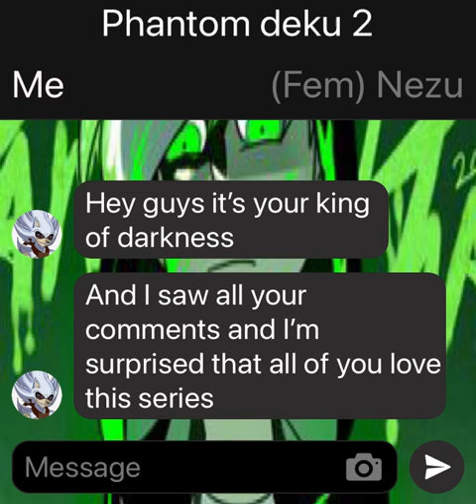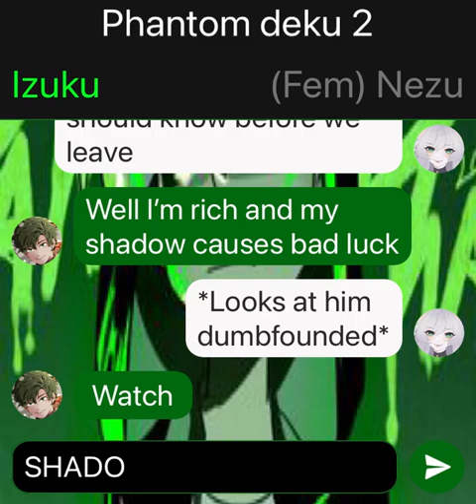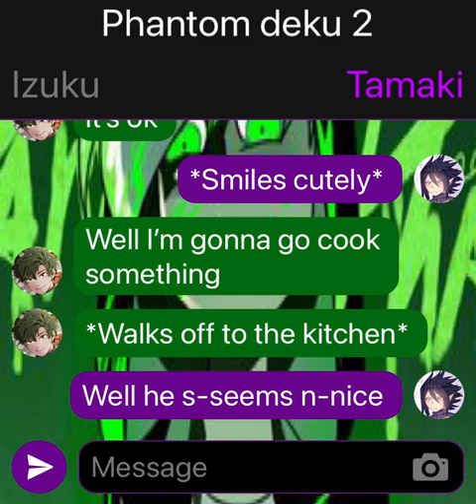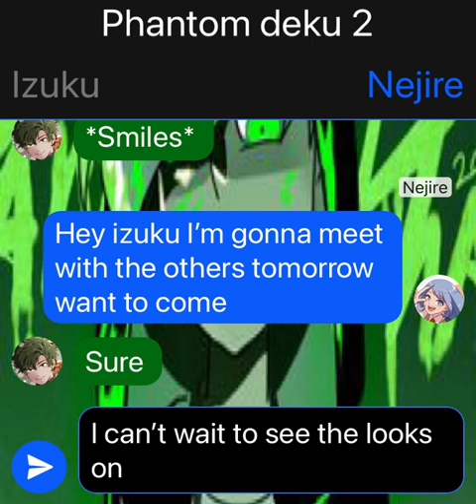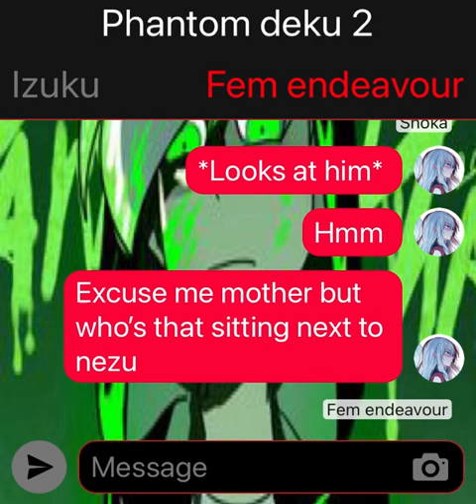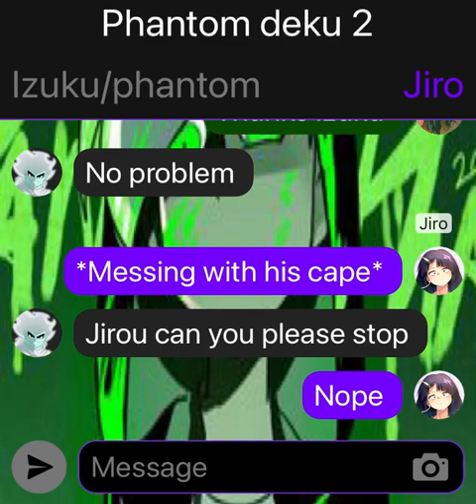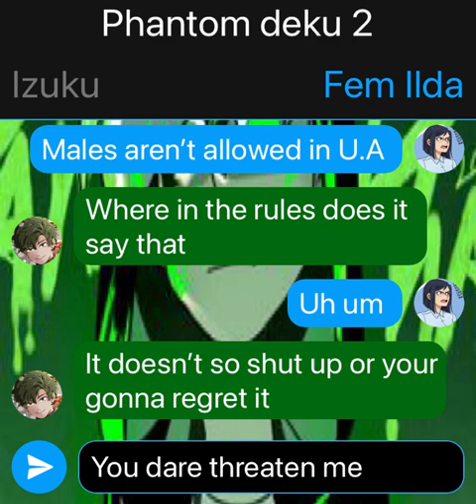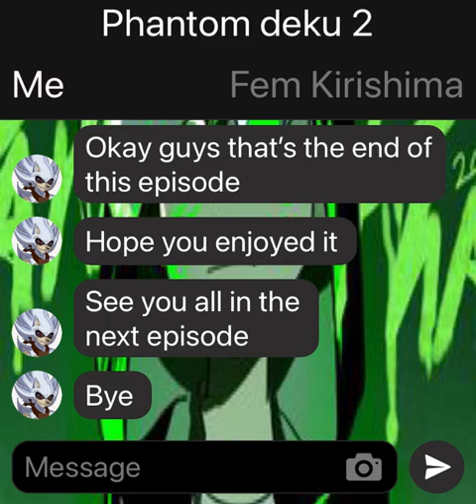Phantom deku 2/ the puppy and the first day of the school